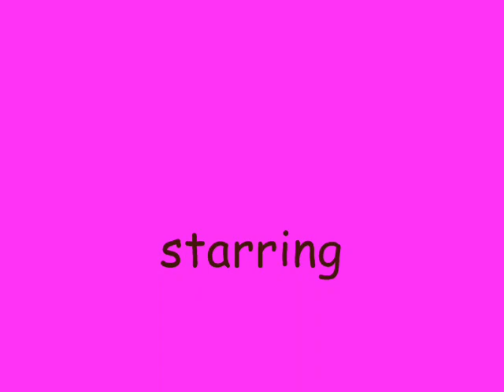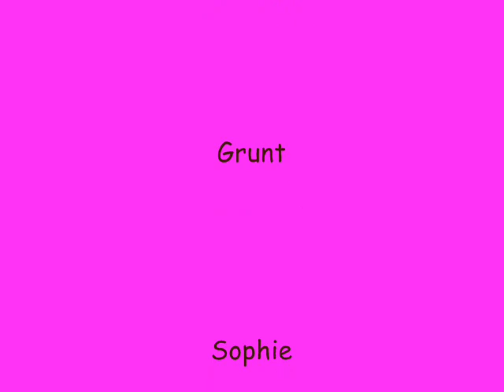pigs in mud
pigs having a mud bath